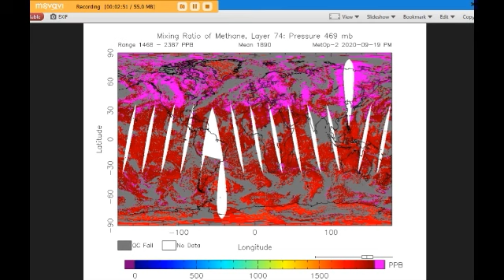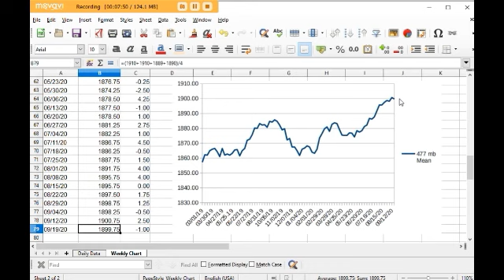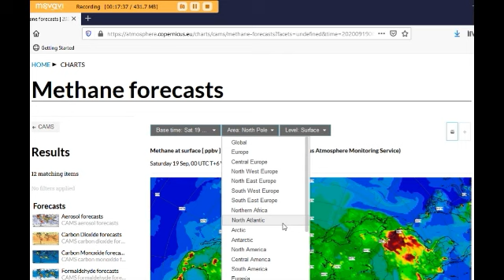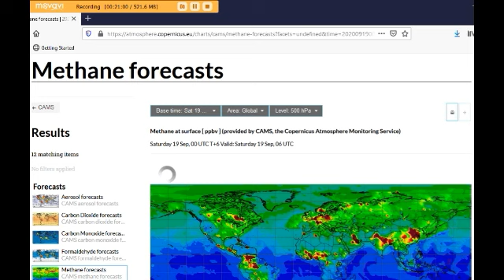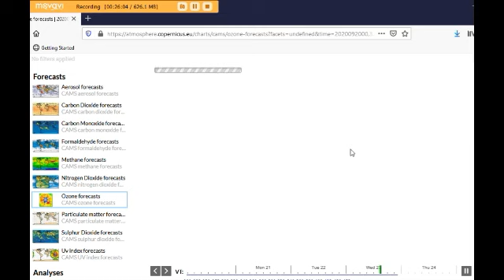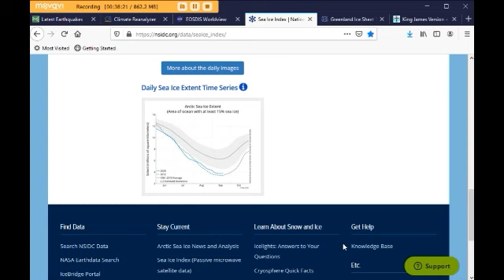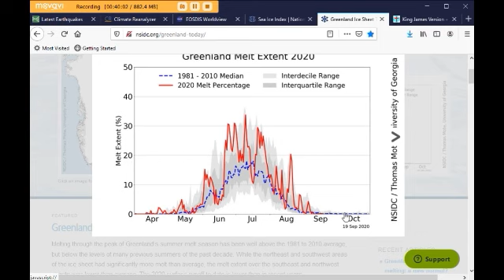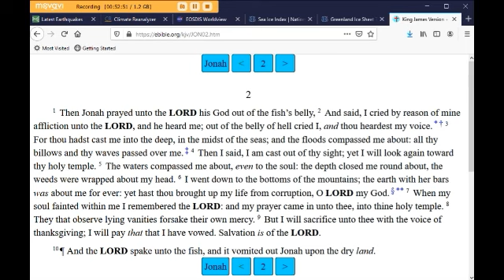Looking at Methane & Arctic Sea Ice with Margo (Sept. 20, 2020)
Margo reviews methane data from CAMS & NOAA for Saturday, 9/19/20. She also shows the current state of the Arctic sea ice.

Time is short - get your spiritual houses in order. God bless everyone.
Peace,

Margo